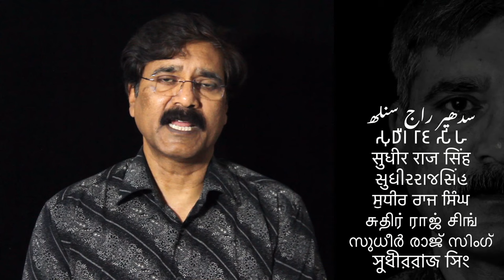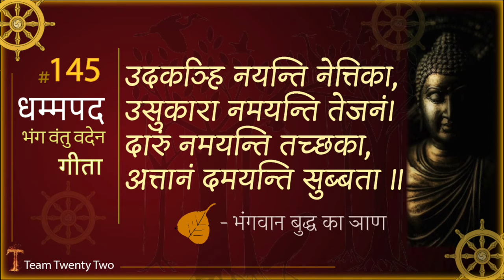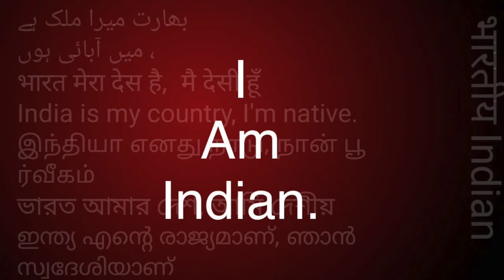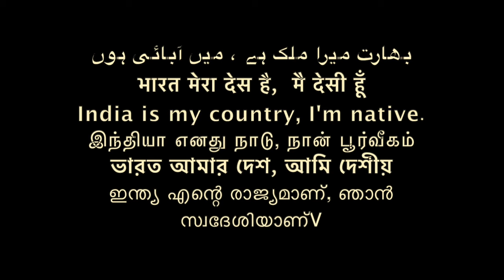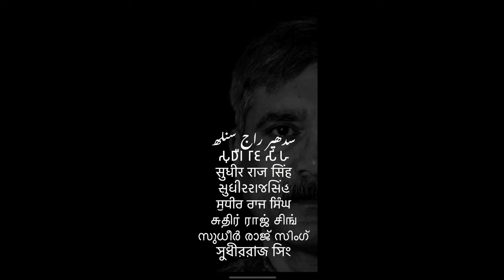Dhammapada 145/धम्मपद/ دھمپاڈا/ ダンマパダ/ ধম্মপদ/ ધમ્મપદ/ ಧಮ್ಮಪದ/ ਧਾਮਪੱਦਾ/ ธรรมบท/Sudhir Raj Singh/Pali